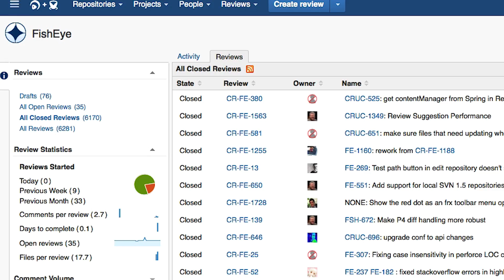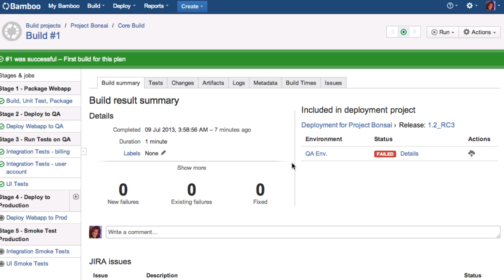Starz Entertainment Uses JIRA for Agile Software Development | Atlassian Customer Story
Discover how Starz Entertainment, creators of 'Spartacus' and 'Da Vinci Demons', uses the Atlassian suite to drive its agile process.